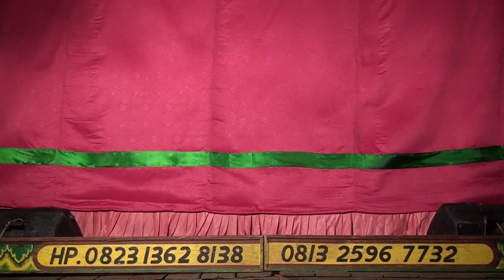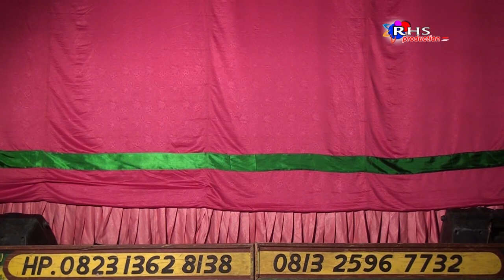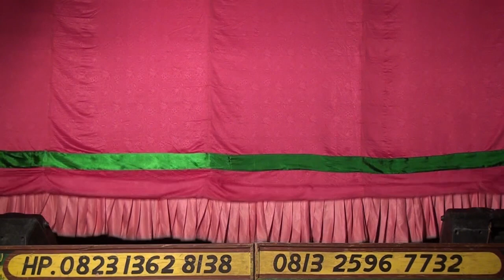07 PELANGI LANGIT SINGASARI KETOPRAK MARGO BUDOYO LIVE TIMULO AGUSTUS 2019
Ketoprak MARGO BUDOYO live Ds. Boto/Timulo Jaken Pati. Cerita Pelangi Langit Singasari/Ken Arok Ngratu. Dalam Rangka Tasyakuran Sedekah Bumi. Pada 26 Agustus 2019 . Didukung SAKA BUANA Sound System dan Diabadikan RHS Production.
Laskar RHS Series
Margo Budoyo